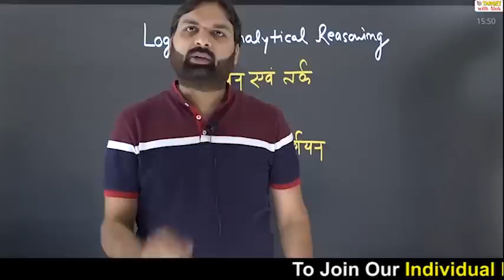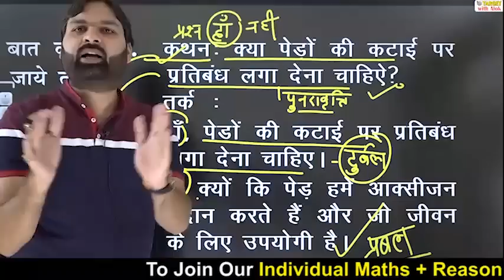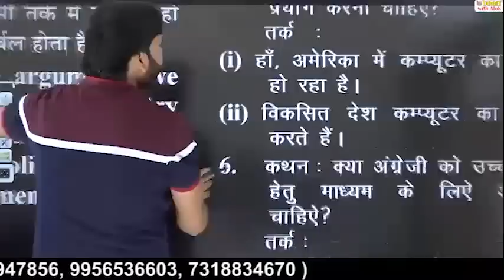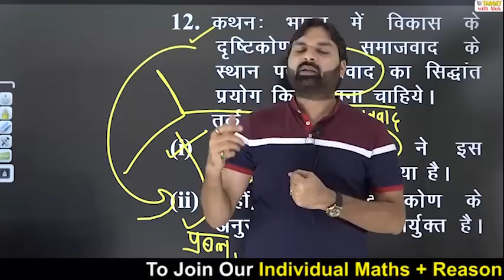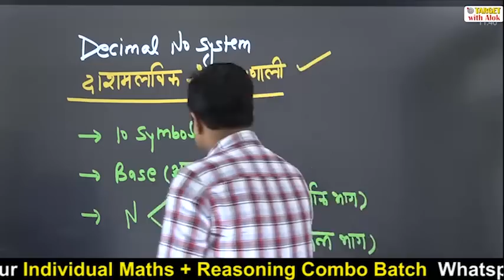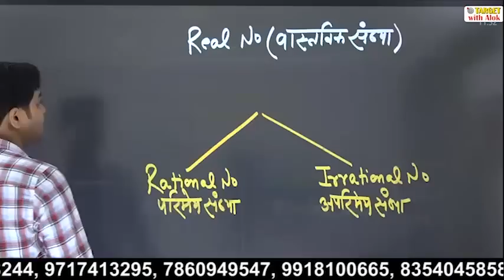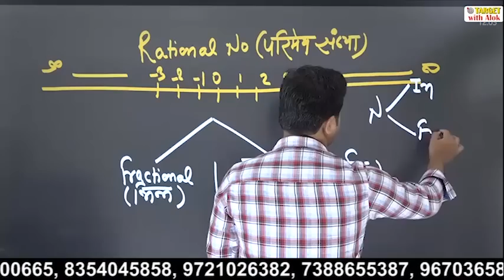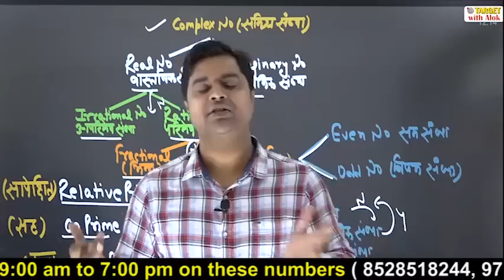Reasoning and Maths - Episode :4,नजरिया बदले जरुर सफल होंगे Ravi P. Tiwari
*कुल 3 अलग-अलग ऑनलाइन बैच 15 जुलाई से प्रारंभ* होंगे जिनकी अवधि 4 महीने होगी और आप अपनी ज़रूरत के अनुसार कोई भी एक बैच ज्वाइन कर सकते हैं 👇🏾

1. *संपूर्ण रीजनिंग बैच*
इस बैच की फ़ीस Rs.1999 रखी गयी है .

2. *सम्पूर्ण मैथ्स बैच-*
इस बैच की फ़ीस Rs.  1799 रखी गयी है ।

3. *सम्पूर्ण रीजनिंग और मैथ्स बैच*
     (Combo Batch)
अगर आप एक ही बैच में मैथ्स और रीजनिंग दोनों  पढ़ना चाहते हैं तो आप को Combo बैच ज्वाइन करना चाहिए. इसकी फ़ीस केवल Rs 2999 रखी गयी है .

👉🏽 तीनों में से किसी भी बैच में ऐडमिशन प्राप्त करने के लिए आप हमें इस नम्बर पर whatsapp करें -  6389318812